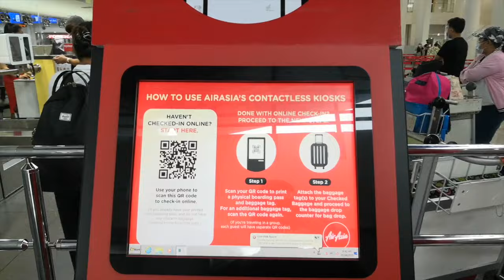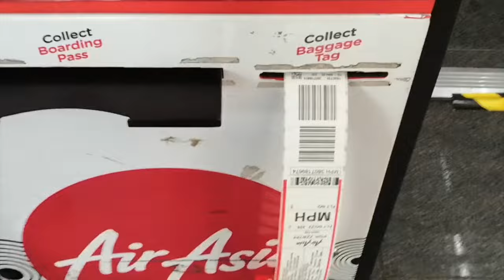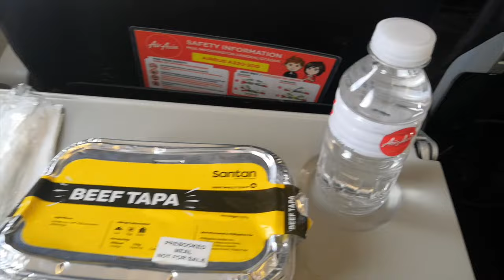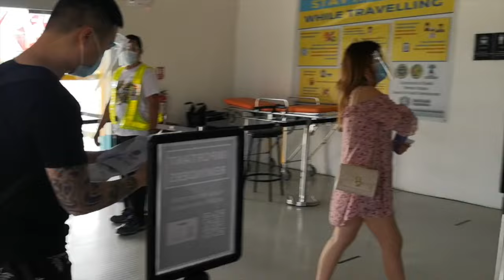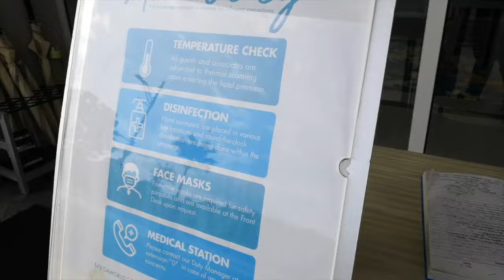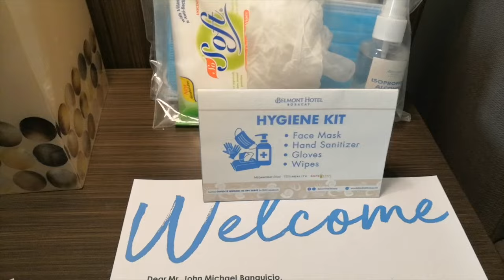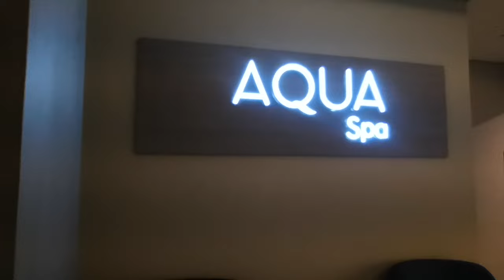TRAVEL TO BORACAY DURING COVID-19 PANDEMIC (AIRPORT, HOTEL ROOM TOUR + TIPS ON TRAVEL REQUIREMENTS)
Hi everyone!

I`m JM and I am a traveller from the Philippines.

I started traveling 6 years ago and it is my way of refreshing myself and forgetting all the problems and enjoying life!
My dream is to travel as many places as I can and part of it is to vlog everything so that I can always have my memories stored through the vlogs! I just realized it this year that doing videos and vlogs is a great thing to do when I travel..

This is my first ever travel vlog to Boracay so I hope you guys could bear with me :)